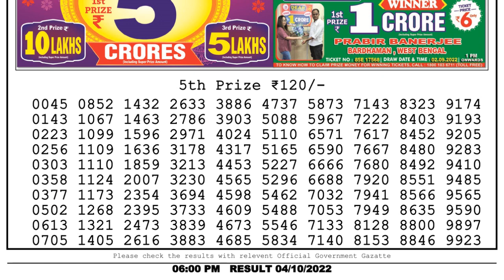Nagaland Lottery Sambad Live 6pm 04.10.22